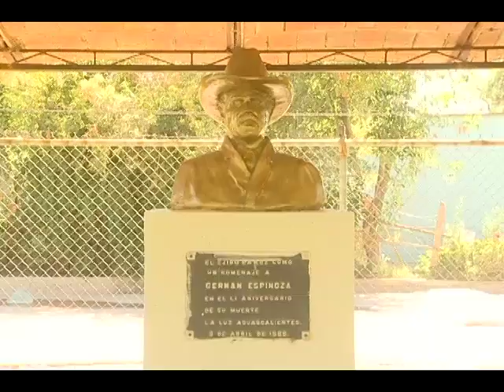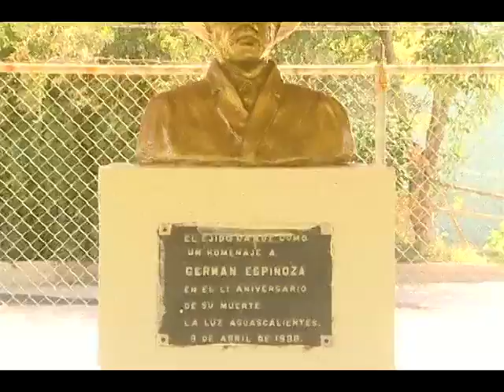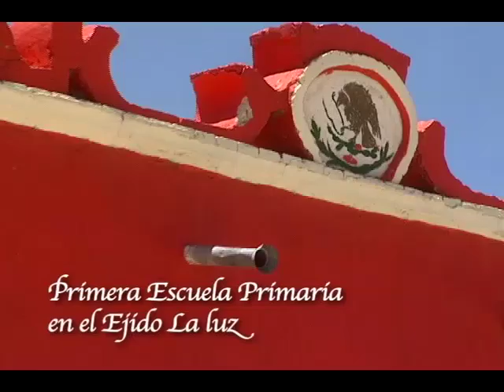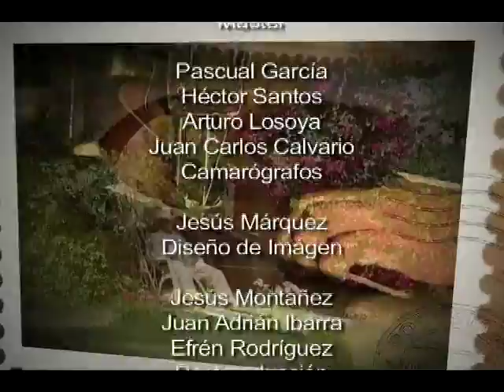Estampas de mi Provincia "Ejido La Luz" Producción Aguascalientes TV